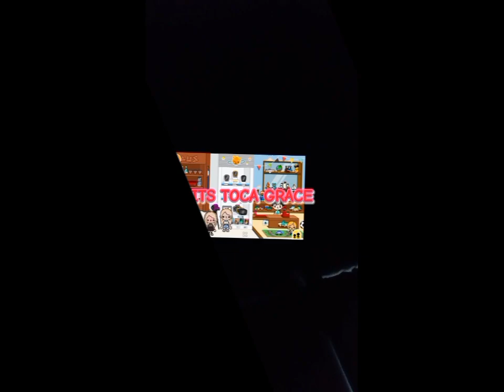THE BOYZ | episode one TOCA BOCA roleplay🥰😛😛😛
this is apart of the boyz playlist which will include all the episodes to this series